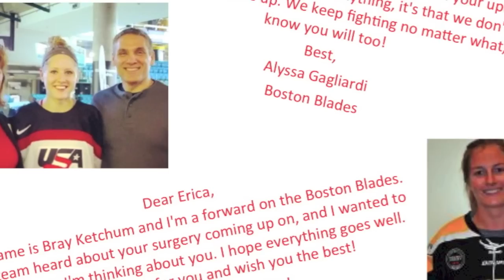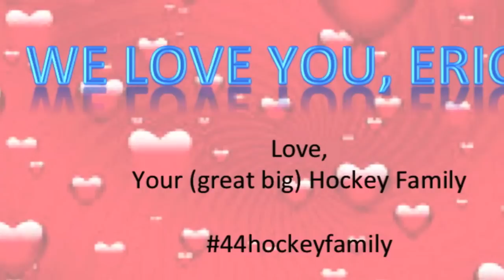GOOD LUCK ERICA!!!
We love you!!!
Love your (Great Big) Hockey Family